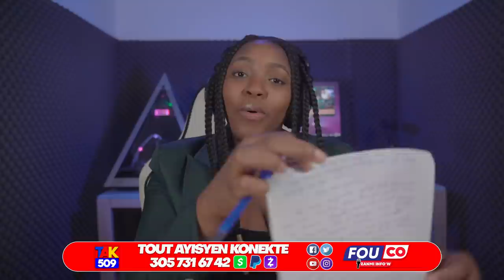Bare Youri Nan volò…Senatè Lambert Gwo Konplis…Senatè Edo Chante Antèman Don Kato /Fouco